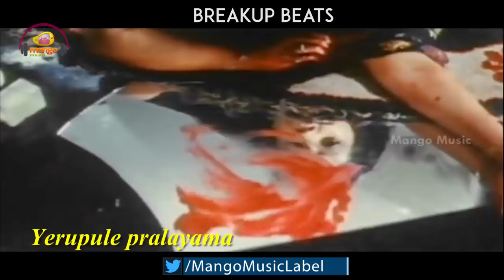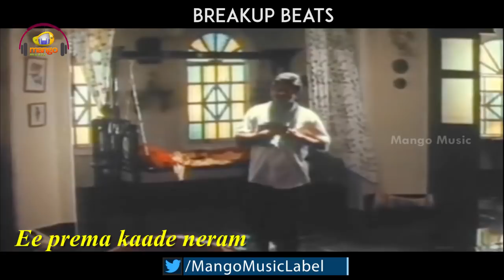Breakup Beats | Oh Prema Na Prema Full Song | Chanti Telugu Movie | Venkatesh | Meena | Mango Music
Breakup Beats , Oh Prema Na Prema Full Song from Chanti Telugu Movie on Mango Music. Chanti Telugu Movie  ft. Venkatesh and Meena. Music composed by Ilayaraja.

Song: Oh Prema Na Prema
Singer: SPB, Chitra
Lyrics: Veturi Sundararama Murthy
Director: Ravi Raja Pinisetty
Producer:  K.S.Rama Rao

Chanti Telugu movie also stars Brahmanandam, Nassar, Sujatha, Manjula Vijayakumar and Allu Ramalingaiah among others.

Vasu Telugu Movie Back to Back Full Video Songs